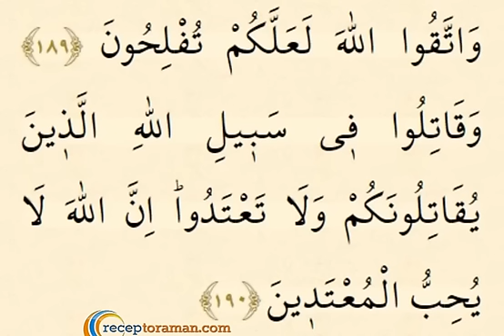Kuran 28. sayfa hece-hece kelime-kelime kuran okuyuşu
kelime_kelime_Kuran, Kuranı yeni öğrenenler için hece hece kelime kelime kuran eğitim videoları. 28. sayfa.